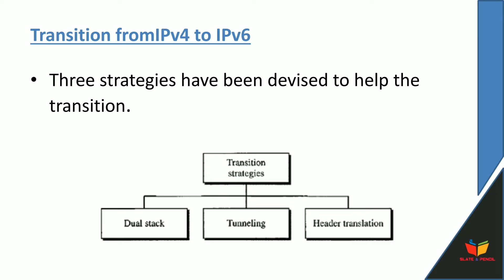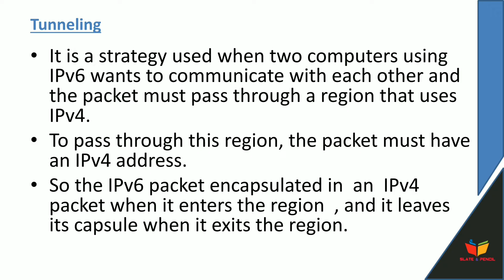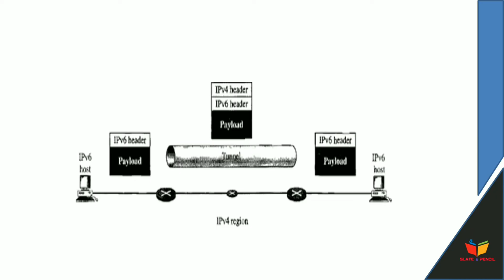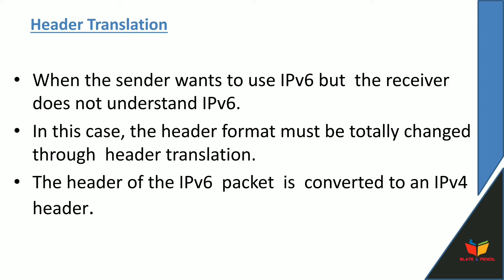Computer networks|Transition from Ipv4 to Ipv6|Calicut university|malayalam|6th sem bsc.cs/bca